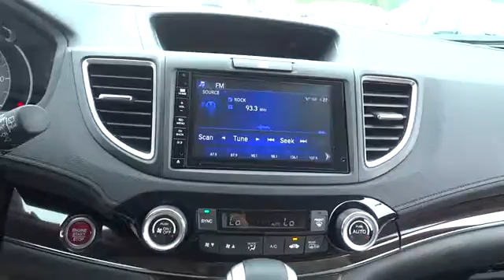2016 Honda CR-V Hickory, Morganton, Huntersville, Statesville, Gastonia, NC 27331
2016 Honda CR-V
2016 Honda CR-V 2WD 5dr Touring - Stock#: 27331 - VIN#: 5J6RM3H90GL009266

945 Us Highway 70 SE

Heated Leather Seats, Sunroof, NAV, Power Liftgate, Alloy Wheels. FUEL EFFICIENT 33 MPG Hwy/26 MPG City! Touring trim, Urban Titanium Metallic exterior and Beige interior. Warranty 5 yrs/60k Miles - Drivetrain Warranty; SEE MORE! KEY FEATURES INCLUDE: Leather Seats, Navigation, Sunroof, Power Liftgate, Heated Driver Seat. MP3 Player, Privacy Glass, Keyless Entry, Steering Wheel Controls, Child Safety Locks. Honda Touring with Urban Titanium Metallic exterior and Beige interior features a 4 Cylinder Engine with 185 HP at 6400 RPM*. EXPERTS CONCLUDE: Edmunds.com's review says Everyday usability is the driving force behind the CR-V's interior design. The wide doors allow for easy ingress and egress, and head- and legroom are ample for front and outboard rear passengers.. Great Gas Mileage: 33 MPG Hwy. VISIT US TODAY: Our goal is to offer customers a World Class Experience in Automotive Sales and Service. We provide everyone with all the time and information they need to make an informed decision regarding their vehicle. The friendly staff at Hendrick Honda Hickory would like to invite you to browse our website or visit us in person at 945 Hwy 70 SE in Hickory, NC 28602. Pricing analysis performed on 8/2/2016. Horsepower calculations based on trim engine configuration. Fuel economy calculations based on original manufacturer data for trim engine configuration. Please confirm the accuracy of the included equipment by calling us prior to purchase.